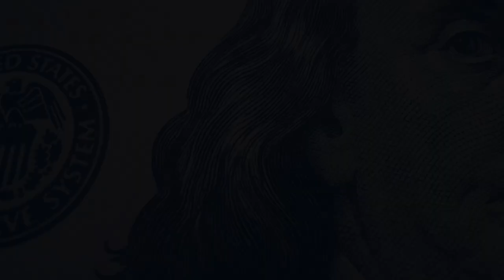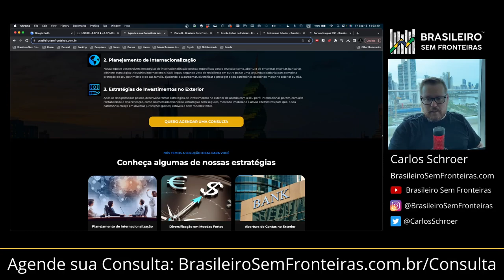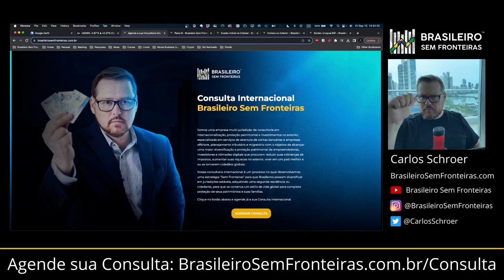Você não está protegido se tem patrimônio no exterior e mora no Brasil!